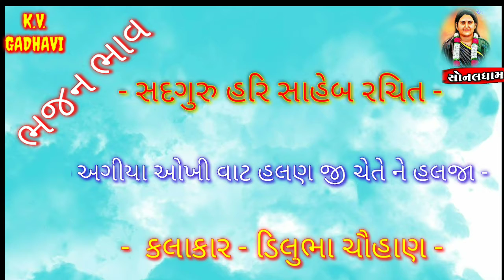DILUBHA CHAUHAN | AGIYA OKHI VAT HALAN JI | ARADHI BHAJAN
સદગુરુ શ્રી હરિ સાહેબ રચિત કચ્છી - ભજન

અગિયા ઓખી વાટ હલણજી ચેતે ને હલજા.

સ્વર - ડિલુભા ચૌહાણ

સ્થળ - સોનલ ધામ - મોટી ખાખર (કચ્છ)